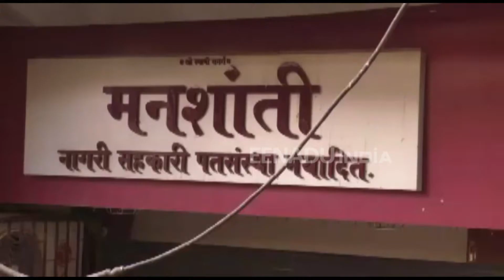फिल्मी स्टाईलने पतसंस्था लुटण्याचा डाव फसला, दोघांना अटक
मुंबई - फिल्मी स्टाईलने पतसंस्था लुटू पाहणाऱ्या दोघांना नागरिकांच्या मदतीने पोलिसांनी रंगेहात पकडले. घाटकोपरमधील अतिशय गजबजलेल्या आणि मोठी रहिवासी वस्ती असलेल्या भटवाडी परिसरात मनशांती नागरी पतसंस्था आहे. ही पतसंस्था लुटण्याचा प्रयत्न करणाऱ्या सोहम कुमार दानसिंग आणि मनीष कुमार उर्फ वीरेंद्र राज बहादूर मोर्य (२१) या आरोपींना पोलिसांनी जेरबंद केले.